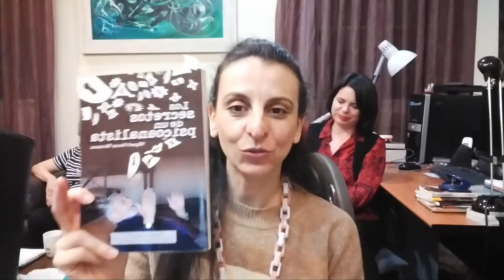41_ Miguel Oscar Menassa. Obra Total. Lectura de la obra completa del poeta y psicoanalista M.O.M.